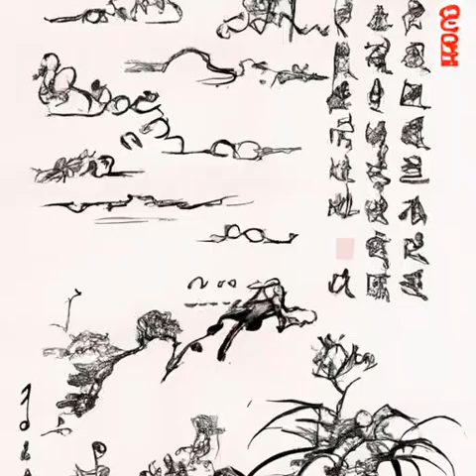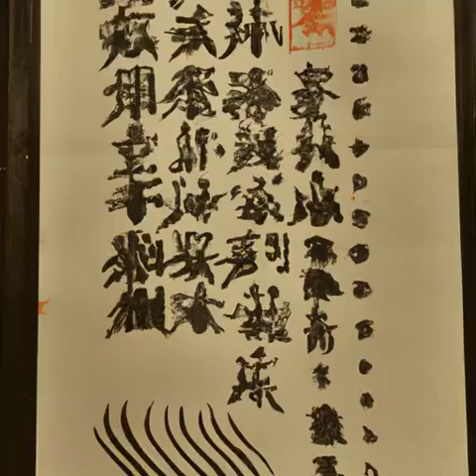第762章 交通事故《天启预报》